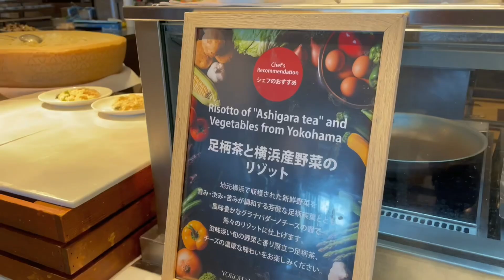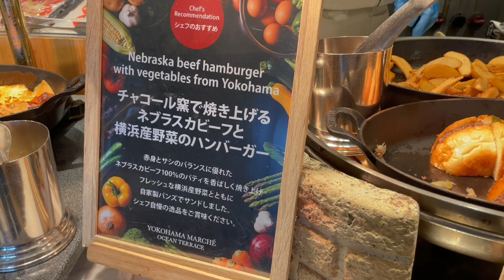食べ放題！横浜インターコンチネンタルの豪華なビュッフェで大食いしました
絶品ローストビーフやパンが食べ放題のホテルビュッフェ。大変美味しくて大食いしてしまいました！！
横浜みなとみらいのインターコンチネンタルホテル1Fの「オーシャンテラス」は横浜のバイキングの定番スポット、朝食やランチバイキングで非常に人気の食べ放題です。
近くでは、横浜ベイホテル東急の『カフェトスカ』や横浜ベイシェラトンの『オールデイブッフェ・コンパス』など人気の食べ放題が有りますのでまた巡っていきたいです。

■特徴
・海に面しており、みなとみらい、横浜港が一望出来る窓際の席はとても明るく気持ち良いです。
・オーシャンテラスではローストビーフがジューシーで美味しかったです。他にもアクアパッツァやハンバーガー、リゾットなどがオススメです。
・料金はホテルビュッフェだけあり土日祝は4,900円(税サ込)です。
・制限時間は90分で少しタイトな時間設定ですが最後はケーキとコーヒーでゆっくり出来ました。
・人気なので土日祝は予約が無難そうです。朝食バイキングも人気なのでまた伺いたいです。

■ブッフェダイニング オーシャンテラス （Ocean Terrace）
【朝食】6:30～10:00（ラストオーダー）
【ランチ】11:30～15:00（ラストオーダー）　※90分制
【ディナー】17:00～21:30（ラストオーダー）
神奈川県横浜市西区みなとみらい1-1-1 ヨコハマ グランド インターコンチネンタル ホテル 1F
みなとみらい線 みなとみらい駅徒歩約5分
JR京浜東北線・根岸線　桜木町駅より徒歩約12分
横浜市営地下鉄　桜木町駅より徒歩約12分

■関連の人気動画(ホテルバイキング系)
ホテルバイキングの知名度ランキングTop！帝国ホテルのランチバイキングにチャレンジ！
超贅沢なパン食べ放題ランチ！リッツカールトン東京のフレンチコースに感動！
ローストビーフが食べ放題！グランドハイアット東京の朝食ビュッフェ[2021年版]

■関連の人気動画(パン食べ放題)
マリトッツォも食べられる吉祥寺コロニアルガーデンのパン食べ放題ランチ
パン食べ放題！サンジェルマンでは40種類以上のパンが食べ放題でコスパ最高！
パン食べ放題！渋谷のkoe lobby（コエロビー）の朝食ビュッフェで衝撃の『無限あんバター』を体験！

動画を見ていただきありがとうございます。これからも東京を中心にレストランや魅力的な場所を紹介していきます。
最近は大食いにチャレンジしていく食べ放題の動画が増えてきています。食べ放題はなんとか週一回以内に抑えて長続き出来るように頑張っていきます。
なお、最近『動画をみて友人を誘って行った』というお声を頂く様になりとても嬉しいです。
ご家族・ご友人などをお誘いの際は「いいね👍」ボタンの脇にある、「共有ボタン」で動画リンクを送っていただくと便利ですのでご利用ください。